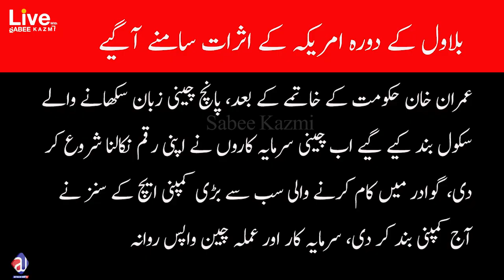Qatal Ki Saazish: Announcement to Dissolve Assemblies?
In this video you will learn about the Announcement to dissolve assemblies
Imran k qatal ki sazish kia hy - Conspiracy to Assassinate I K? no-confidence motion against Imran than the announcement to Dissolve Assemblies? Security High Alert, Conspiracy to Assassinate Imran Khan? Announcement to Dissolve Assemblies? Security High Alert Conspiracy to Assassinate Imran, Prime Minister Imran Khan Sunday advised President Arif Alvi to dissolve all the assemblies, Conspiracy to Assassinate Imran,

Topics covered;
-Imran k qatal ki sazish kia hy
-Conspiracy to Assassinate
-Conspiracy to Assassinate Imran